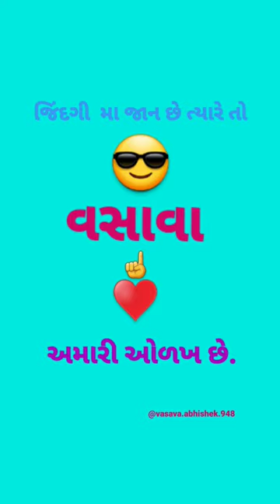//vasava status// Instagram status _ whatsApp status .....